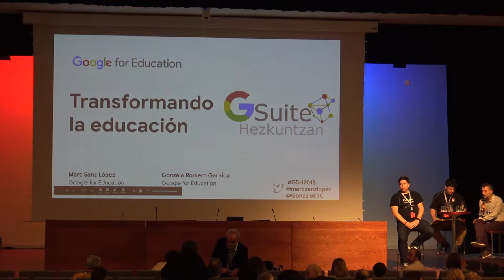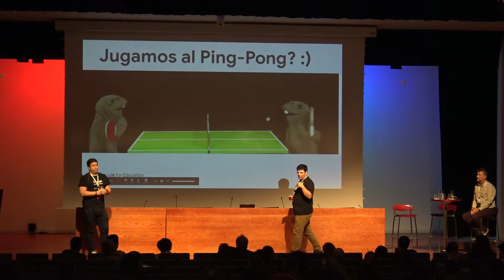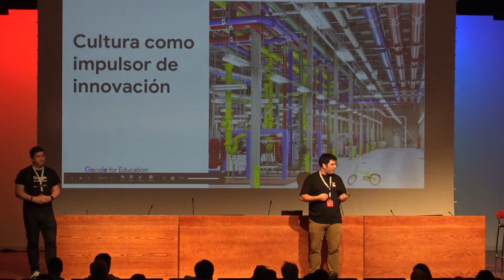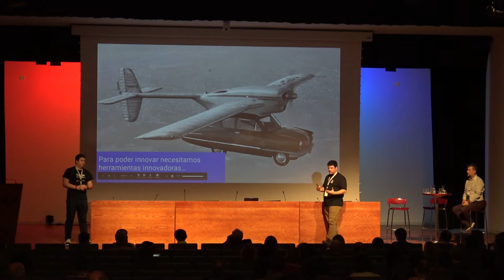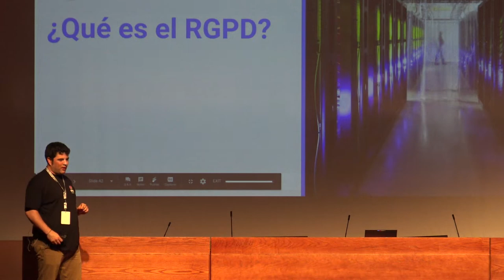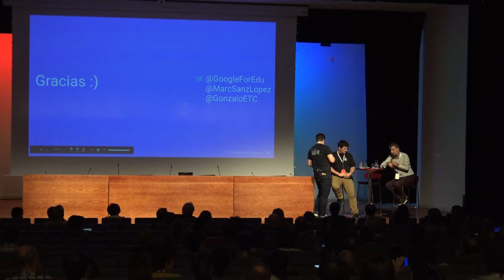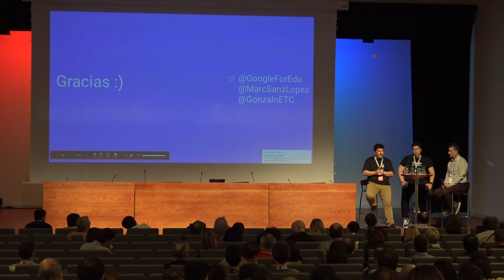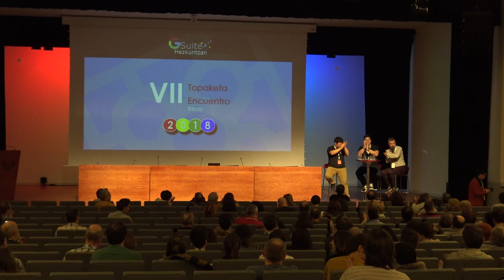¿Que hay de nuevo Google? @berortangel conversa con @MarcSanzLopez & @GonzaloETC en GSH18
¡QUÉ HAY DE NUEVO, GOOGLE! PREGÚNTALE A GOOGLE @berotangel pregunta en GSH18 a @MarcSanzLopez y @GonzaloETC Gonzalo Romero (Google for Education). @Josi Sierra & @GSHezkuntzan CCbySA 2018